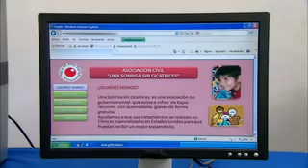La rosa de guadalupe/luces de navidad PARTE 2